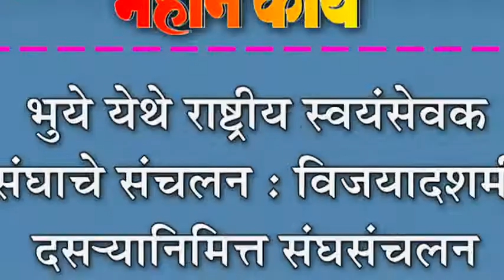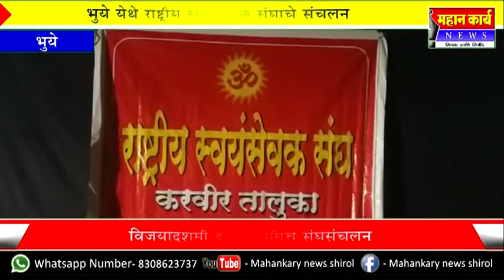भुये येथे राष्ट्रीय स्वयंसेवक संघाचे संचलन : विजयादशमी दस-यानिमित्त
भुये येथे राष्ट्रीय स्वयंसेवक संघाचे संचलन : विजयादशमी दसNयानिमित्त संघसंचलन